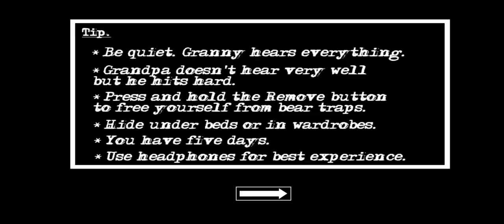granny chapter chapter two full gameplay (door escape)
granny chapter two full gameplay (door escape)

THE  next part is HELECOPTER ESCAPE  will be soon

hi iam Yamini. From delhi. I make gaming vedios  and this vedio is my first gaming vedios.